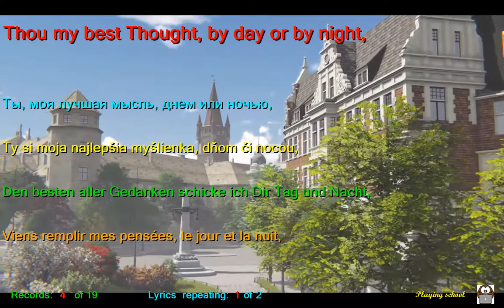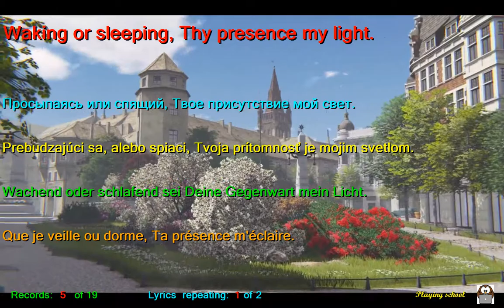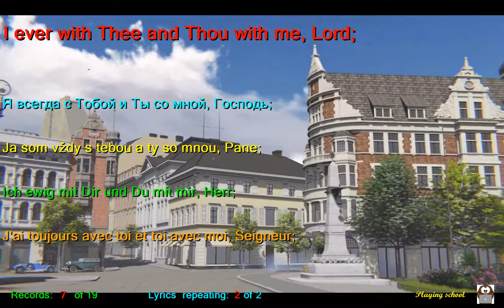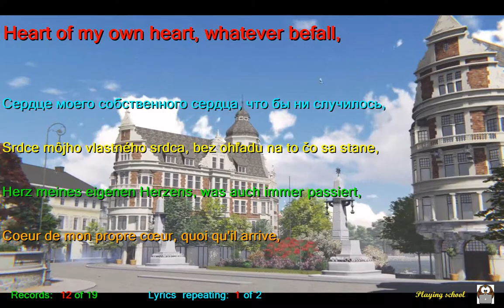Learn English by Nathan Pacheco BE THOU MY VISION English Russian Slovak German French LYRICS SUBT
This video assembled by PC language teacher, can you very easily to learn words of English language included in this song.
Nathan Pacheco in song - BE THOU MY VISION like a best teachers will to teach you English words of this song.
You can study English language of this song if you know at least one of these 4 languages: Russian, French, German or Slovak,
because this song is accompanied except for English too with SUBTITLES at Russian,French,Slovak and German languages.

Sentences are repeated only 2 times.
This lesson of our playing school I placed in fiction town that 2.w.w wiped from surface of the earth,
because mood of this melody is very near to this sad story.